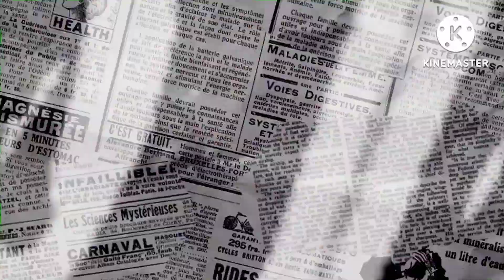BAGUIO TRIP 🧡 | MJ Collantes